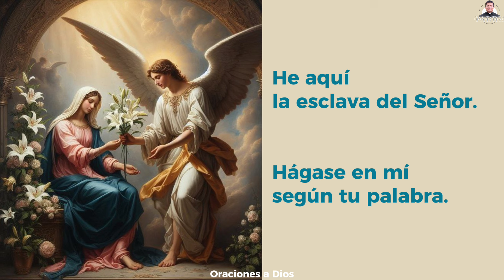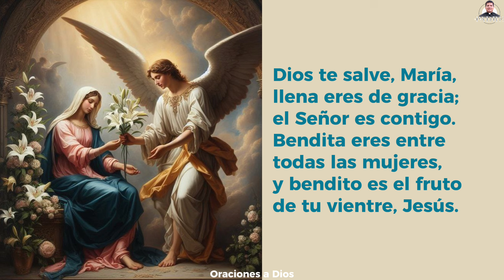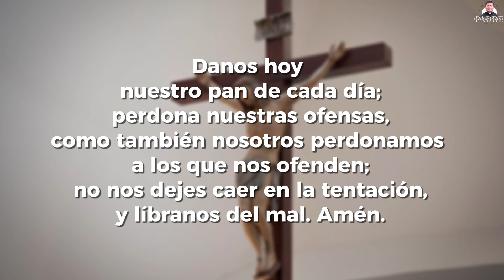ÁNGELUS de HOY 🌼 Lunes 18 de Noviembre 2024 - Padre Marcos Galvis | Oraciones a Dios